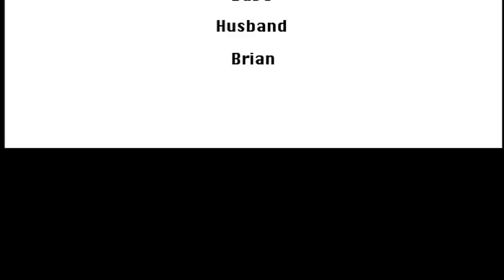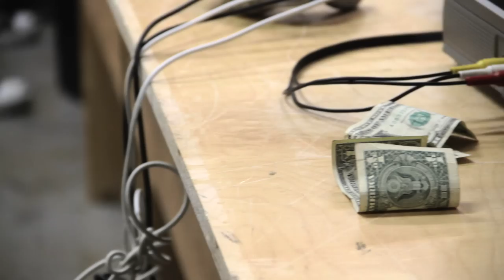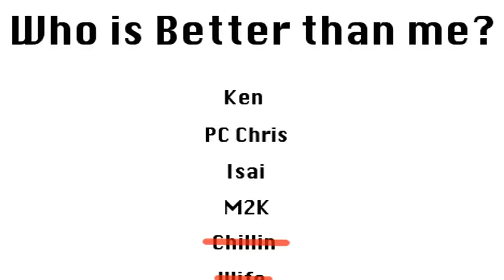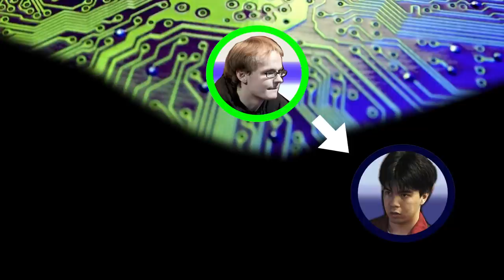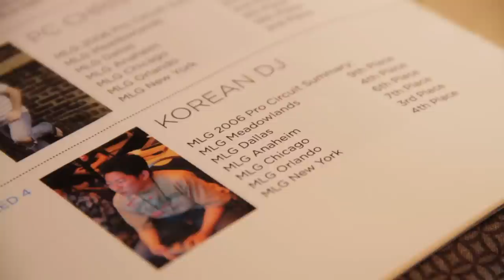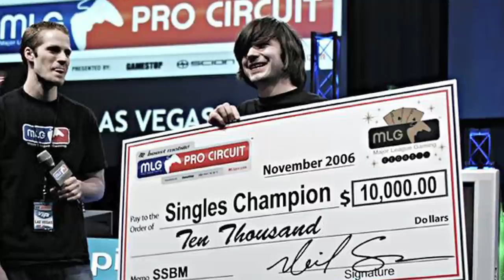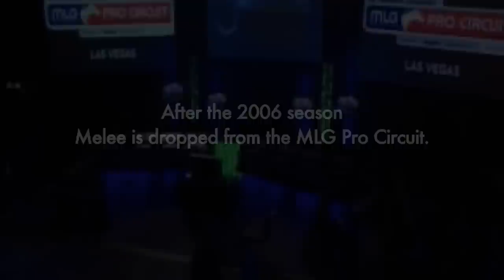The Smash Brothers: Episode 6 - Paper Cuts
The master of overkill rockets to the biggest stage in Melee history.

Clash Tournaments:
(streaming Apex; and Isai streaming every Tuesday night)